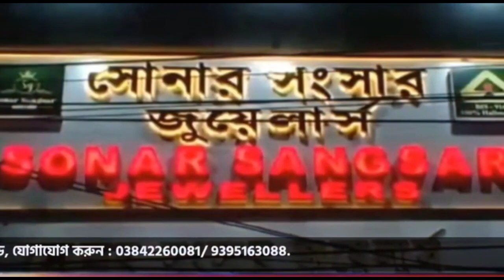ফের যোগী ক্ষমতায় এলে উত্তরপ্রদেশ ছেড়ে চলে যাবো, কঠোর সিদ্ধান্ত খ্যাতনামা কবি মুনব্বর রানার